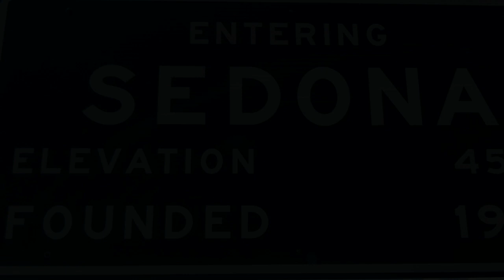Sedona Long Canyon Mescal Trails Mtn Bike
Long Canyon to Mescal Trail